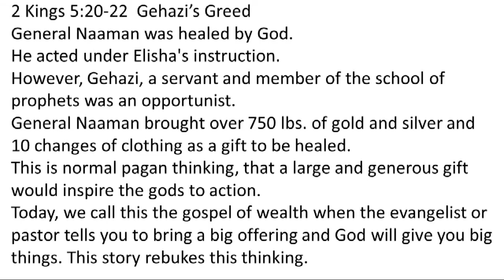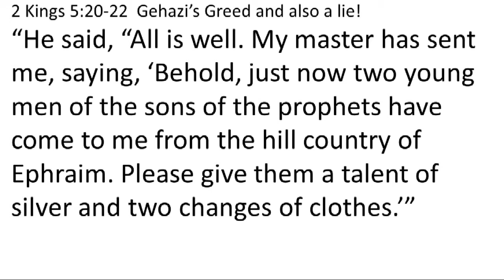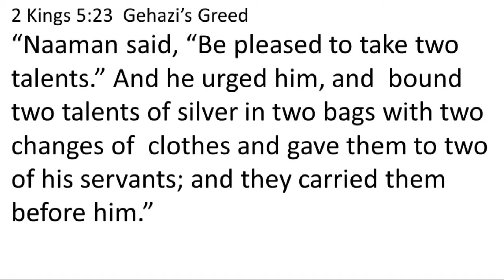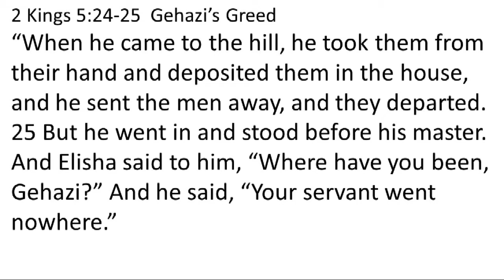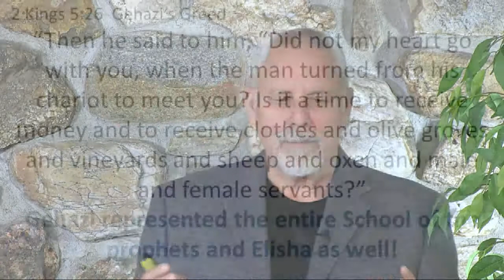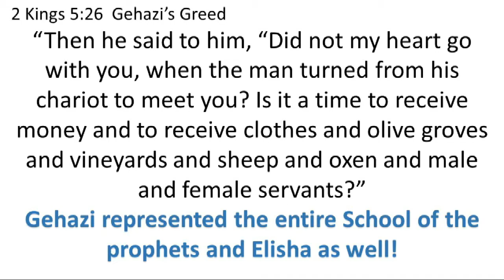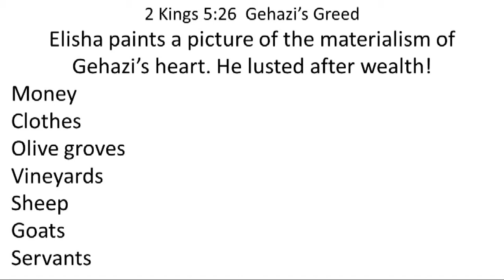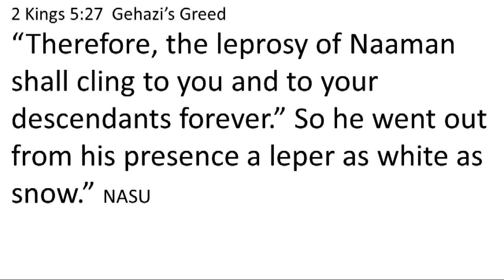What Compels Your Words & Actions?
How are things with you and God?